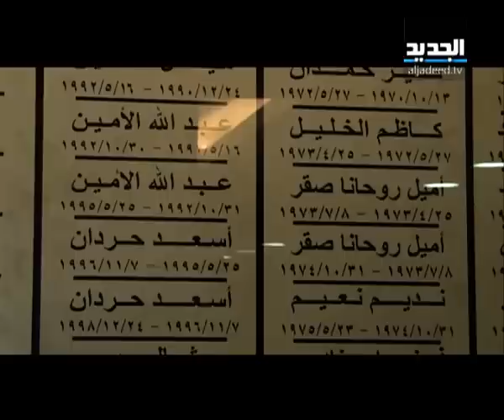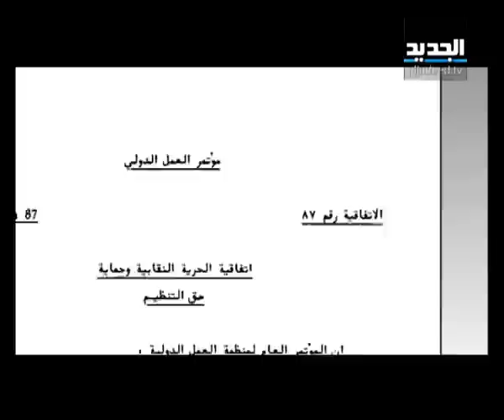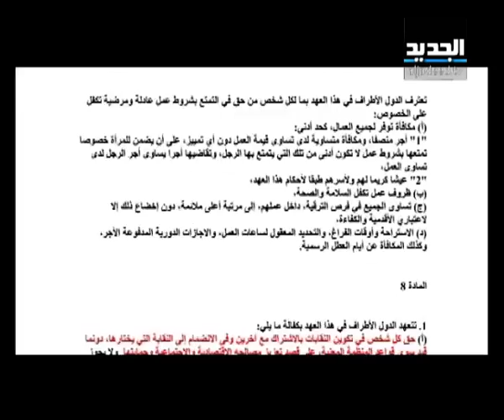كيف توقفت الحركة العمالية في لبنان الجزء الرابع